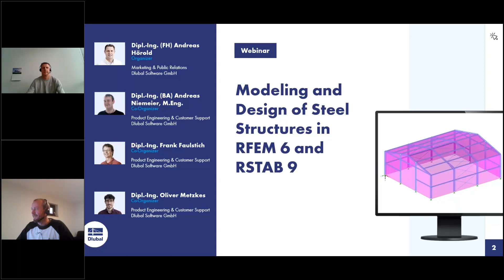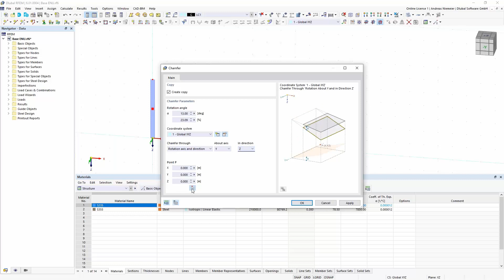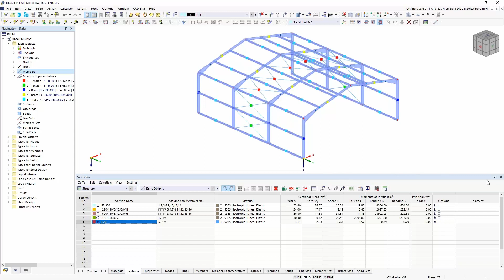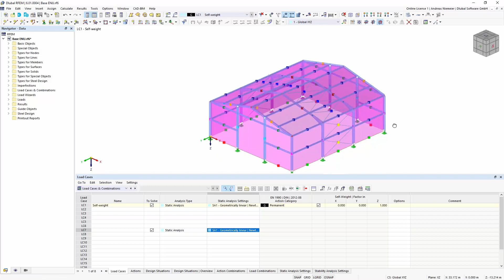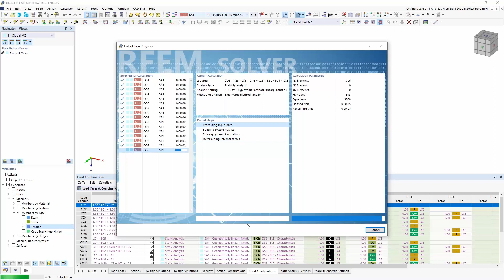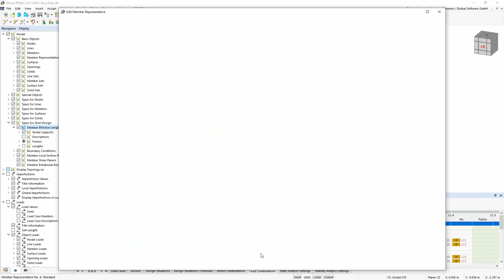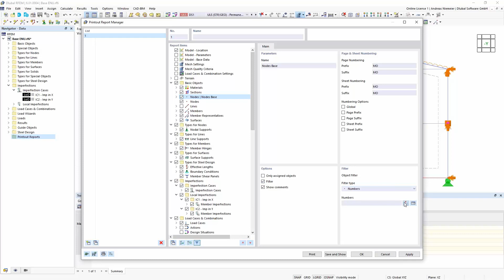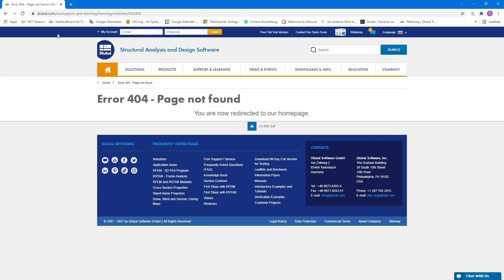[EN] Modelování a posouzení ocelových konstrukcí v programech RFEM 6 a RSTAB 9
V tomto webináři Vám předvedeme, jak lze pomocí programů pro statické výpočty RFEM 6 a RSTAB 9 modelovat a posuzovat ocelové konstrukce.

Podrobný program:
00:00 Úvod
02:15 Modelování ocelové konstrukce v programu RFEM 6
27:10 Zadání zatížení, kombinatorika
49:45 Posouzení ocelové konstrukce podle Eurokódu 3
1:02:15 Dokumentace v tiskovém protokolu